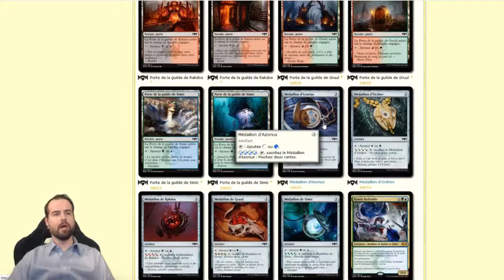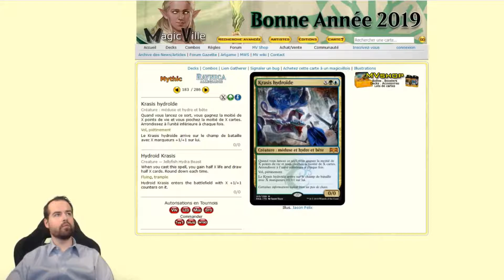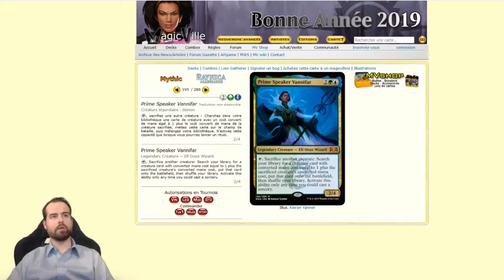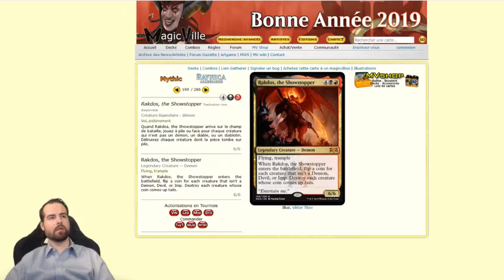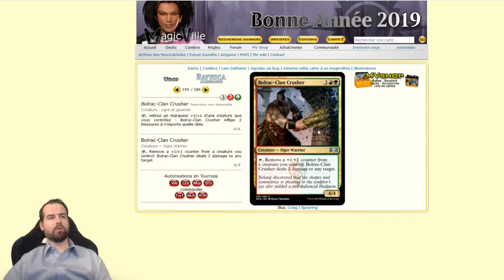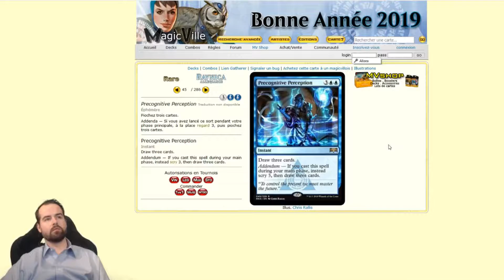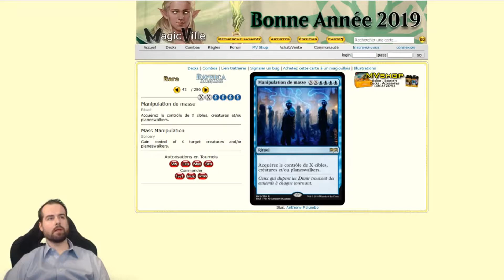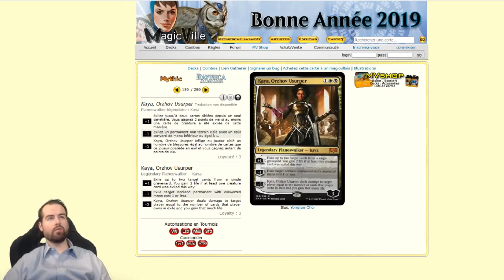Ravnica Allegiance Encore une vague de nouveauté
Nouvelle vidéo sur la futur extension Ravnica Allegiance avec beaucoup de nouvelles cartes. Ça s'annonce super cette extension j'ai hâte de pouvoir y jouer et de voir comment la meta va évoluer.